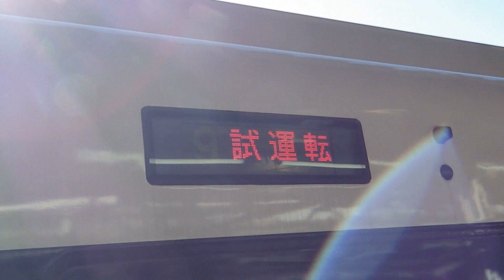2020_02_18熱海市 シリーズＥ257試運転[ＪＲ熱海駅停車 新｢踊り子号｣？].wmv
湯河原町の幕山に観梅としゃれ込みましたが、電車を乗り継ぐ合間に、ＪＲ東日本が2020年春に東海道線に投入する予定のシリーズＥ257系の車両が、熱海駅に停車していたので撮影しました。特急「踊り子」のリニューアル車両になるかもと思いましたが、この電車は185系廃止後の後継車で、ATS装置が東海と東日本では違うため、新たにATS装置を着ける必要が有り、またこのため伊豆箱根鉄道への直通運転は難しく、修善寺行きの踊り子を廃止するか、ATS装置を新しくするかのどちらかが予想されますが、多分伊豆箱根鉄道線には来ないと考えられます。